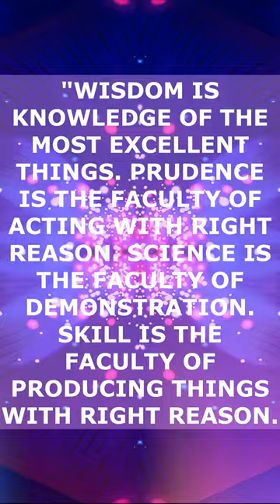💙 Francis Hutcheson / Shorts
FRANCIS HUTCHESON WAS A PHILOSOPHER BORN IN ULSTER TO A FAMILY OF SCOTTISH PRESBYTERIANS WHO BECAME KNOWN AS ONE OF THE FOUNDING FATHERS OF THE SCOTTISH ENLIGHTENMENT. HE IS REMEMBERED FOR HIS BOOK "A SYSTEM OF MORAL PHILOSOPHY".